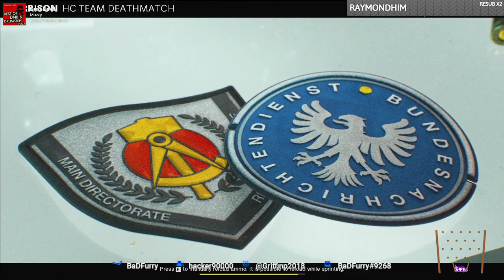jay is a balloon